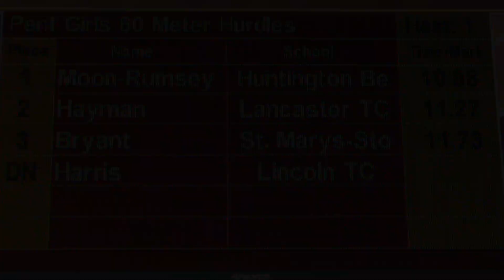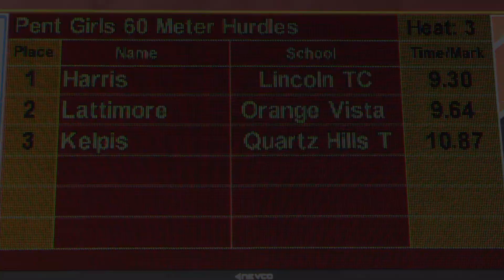2019 TF - Winter Championships - Pent 60H (Girls, 3 Heats)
This is all 3 heats of the Girls Pentathlon 60 Meter Hurdles from the 2019 Winter Championships Track & Field meet, held on February 9 at Arcadia High School (southern California).  Athletes have to qualify to the pre-season Winter Championships meet by competing at specific qualifying "all-comers" meets held throughout California.  Winter Championships were formerly held indoors, and so the events are indoor events.

Top 3 Individuals:
1   Yasmyn Nicole Harris  12   Lincoln TC            9.30   Heat 3
2   Skye Lattimore              12   Orange Vista TC  9.64   Heat 3
3   Maya Rush                     10   Covina TC             9.91   Heat 2
                       ( Winds-  H2: -0.6;  H3: +0.8  )

An indexed and YouTube-linked list of all of our videos from the 2019 Winter Championships will (eventually) be posted to:
                  hdRunners.com                                               (Andrew C)